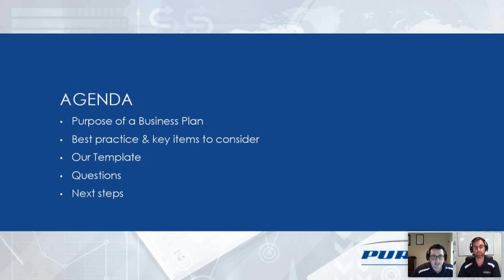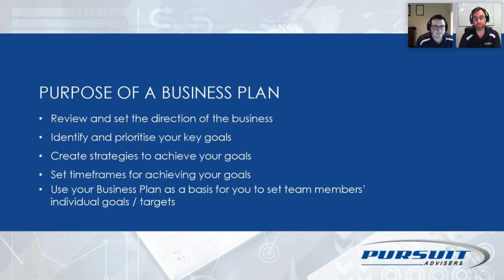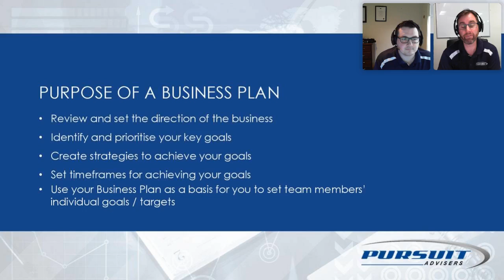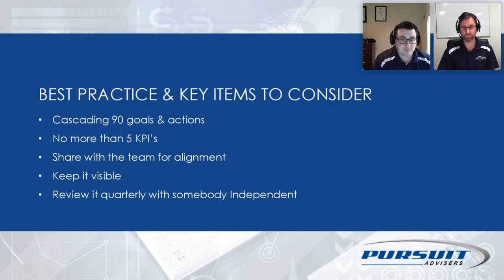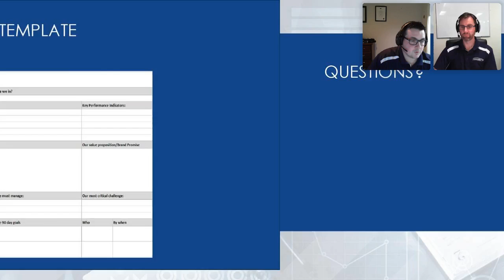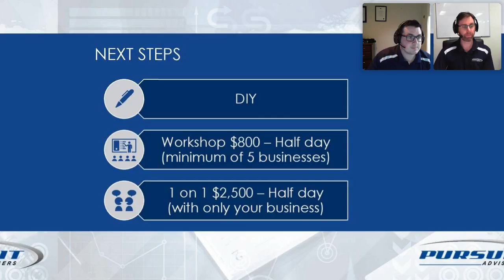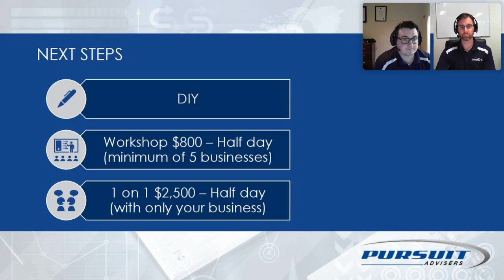Business Planning Unlock Your Potential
How would you like to:

- Increase the level of growth, profitability and cashflow in your business?
- Have a clear outline on what to do to unlock your business potential?
- Have a document against which to measure your progress?

Join Director Mark Dunsmuir and Senior Adviser Stuart Kendall
as they explore why every business should have a Business Plan.